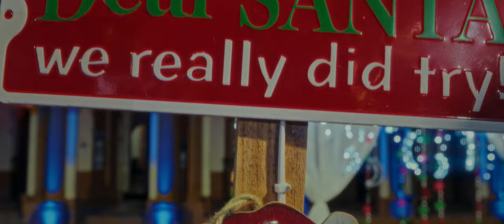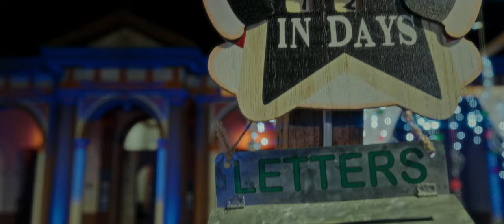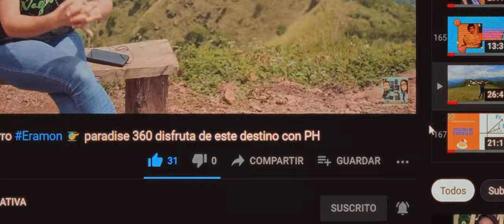Iniciando el Tour Navideño - Chalatenango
Vagando por Chalatenango ahora con el Tour Navideño, historia arte cultura nature & aventura en departamento de Chalatenango, un lugar Impresionante!!! ElSalvador travel Chalatenango blogger vlog El Salvador